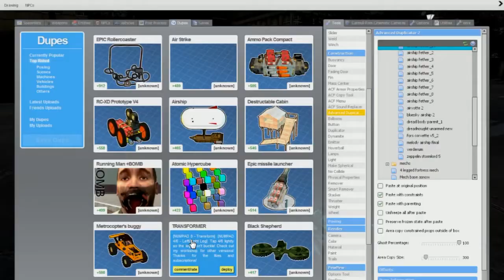Garry's Mod Happy New Year "celebration" 2015 with Gmodism Channel Update!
Happy new year! we here begin with what will come on channel nearest future/important dates, ongoing projects! Then we "celebrate" the new year in gmod-cultural fashion!!!
Visit Gmodism's channel! for more showcases inspiring gmod creations, tutorials and more!!!